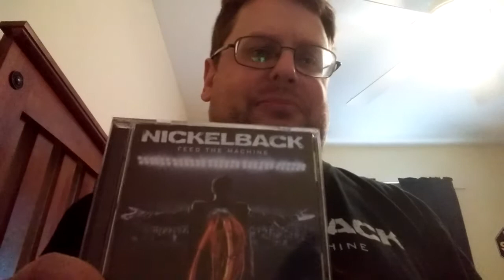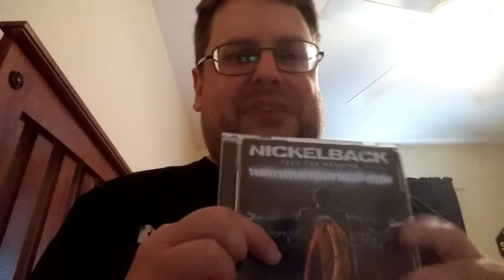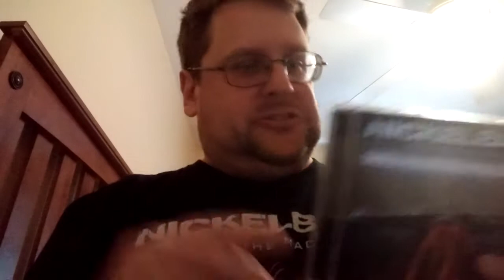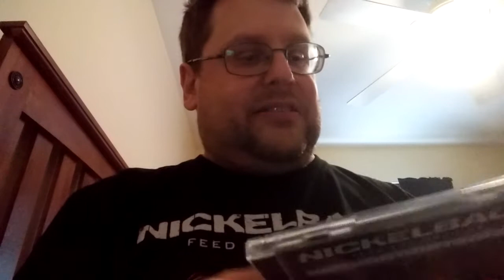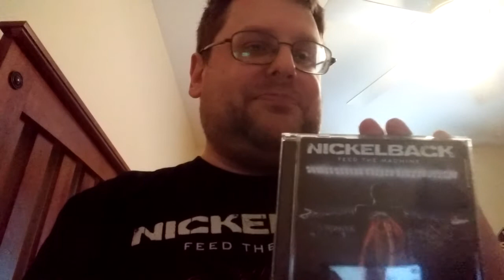Feed the Machine album discussion